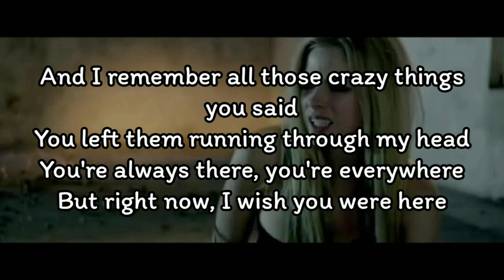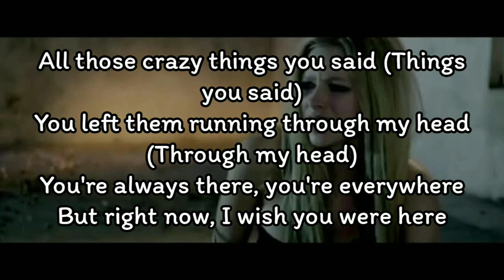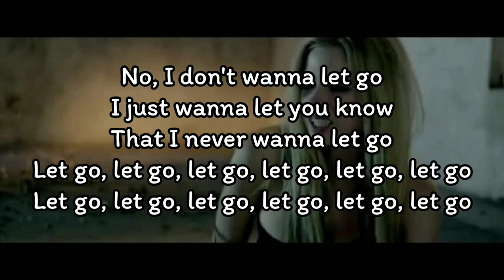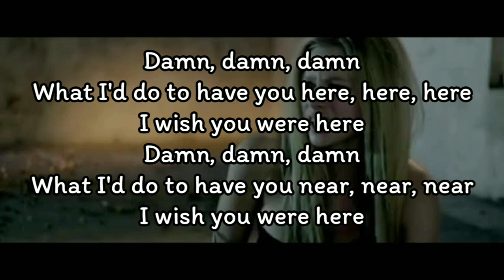Avril Lavigne - Wish You Were Here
Avril Lavigne - Wish You Were Here (Lyrics)

I can be tough, I can be strong
But with you, it's not like that at all
There's a girl that gives a shit
Behind this wall, you just walk through it

And I remember all those crazy things you said
You left them running through my head
You're always there, you're everywhere
But right now, I wish you were here

All those crazy things we did
Didn't think about it, just went with it

What I'd do to have you here, here, here
What I'd do to have you near, near, near

I love the way you are
It's who I am, don't have to try hard
We always say, say it like it is
And the truth is that I really miss

All those crazy things you said (Things you said)
You left them running through my head (Through my head)

All those crazy things we did (Things we did)
Didn't think about, it just went with it (Went with it)

No, I don't wanna let go
That I never wanna let go, let go, oh, oh

I just wanna let you know
That I never wanna let go
Let go, let go, let go, let go, let go, let go